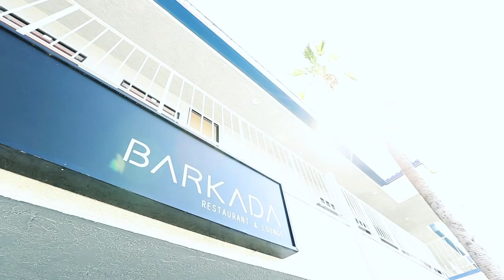Barkada - NEW Tapas Restaurant In Hollywood (BOTM)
Filipino inspired tapas restaurant and lounge. Make your reservations now and tell them 'Best Thing On The Menu???' sent you!

Address:
1253 Vine Street, Unit 1

*Best Thing On The Menu showcases flavorful food across the world recommended by our viewers.

Filmed/Edited by @jaysnprolifiq
for mydiveo LIVE on MyxTV airing in 15M+ homes via
DirecTV, Time Warner Cable, Sony Roku, etc.